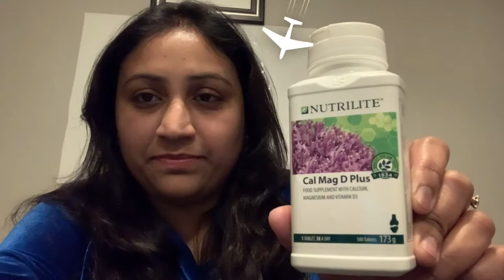Why the Amway Cal Mag D plus is SO great - HINDI (Demos and More!!)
The Nutrilite Cal Mag D Plus is excellent for bone health and teeth strength. It contains 3 natural nutrients - calcium, magnesium and vitamin D.

It contains calcified seaweed which is one of the most concentrated natural sources of calcium in the world.

Magnesium helps with normal muscle and nervous system maintenance and development.

Calcium also helps in metabolism and normal blood clotting.

It also contains vitamin D which supports the normal absorption of calcium.

So the Cal Mag D Plus contains the nutrients to maintain and develop sufficient bone, teeth and muscle growth.